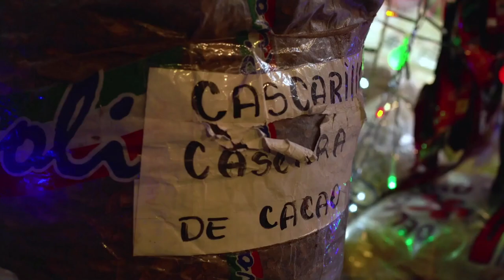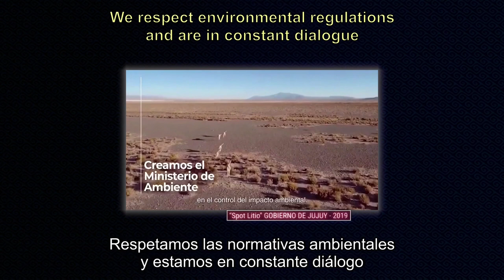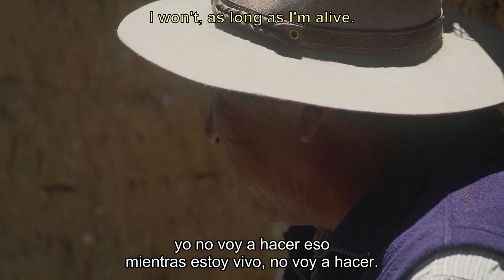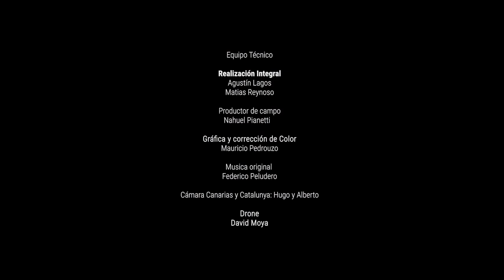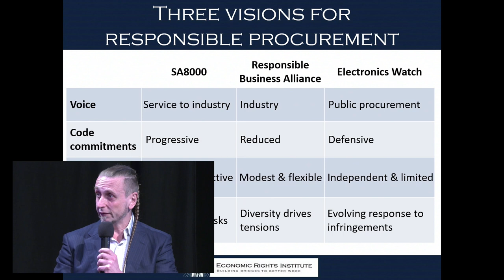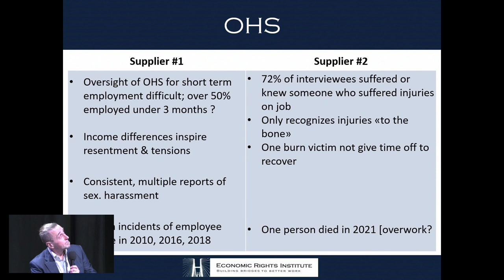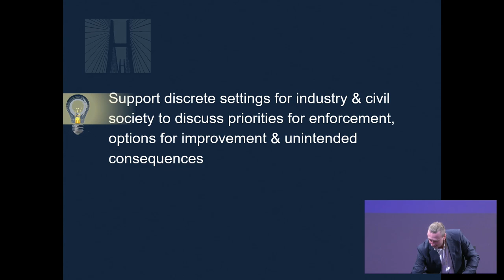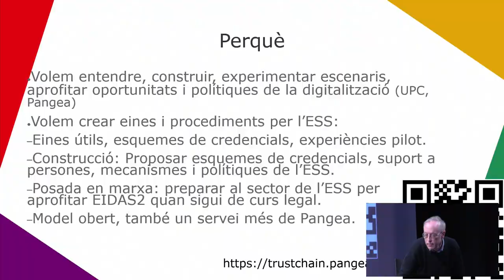Mobile Social Congress 2024 (ENG)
Round tables at Calàbria 66 during the Mobile Social Congress 2024.

1. Film forum of the documentary “Antes del litio”, by Costa Rica Productions, produced with the support of the Barcelona City Council and the Plurinational Observatory of Salares Andinos.

Currently, in the north of Argentina, there are active mining projects for lithium extraction in salt flats and mountains, inhabited by communities that resist the attacks of companies and governments that want to exploit these areas without their consensus.

Laura Fontana, from Alternativa Intercanvi amb Pobles Indígenes, will accompany us in the debate, with the moderation of the journalist Marta Molina.

2. Presentation of Cobalt Red book
In a shocking research work, writer and activist Siddharth Kara reveals in the book Cobalt Red the human rights abuses that hide behind cobalt mining in the Democratic Republic of Congo.

We have the presentation of the writer and author of the book, who talks about his latest publication, with the moderation of the journalist Marta Molina.

3. Factory monitoring in China
What human rights violations are hidden in the supply chains of the electronics industry? What are the working conditions in which electrical and electronic equipment production factories are working?

Dimitri Kessler, from the Economic Rights Institute, talks about working conditions, workers’ rights and obstacles to monitoring, with the moderation of journalist Marta Molina.

4. Round Table – Digital Justice
Electronics and, in particular, information technologies have gained increasing prominence in recent years. In the 9th edition of MSC24, SETEM Catalunya reflects on what future we want: should we accept digitization at any price?

We talk to Leandro Navarro, from the Universitat Politècnica de Catalunya, about identity and verifiable credentials for global justice. Cori Crider, from Foxglove, tells us about how to face the technological giants. Sofia Trejo, finally, from Barcelona Supercomuting Center, takes us into the world of artificial intelligence, to talk about social and environmental justice. With the moderation of the journalist Marta Molina.